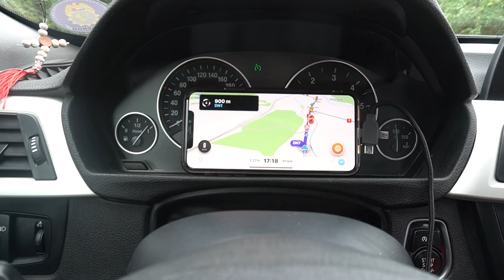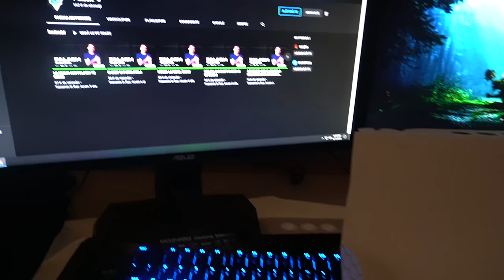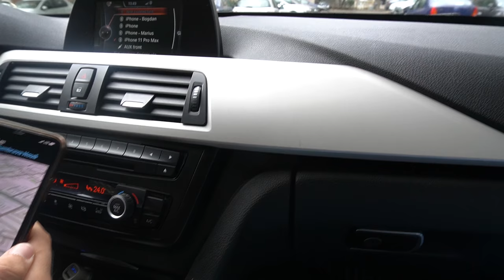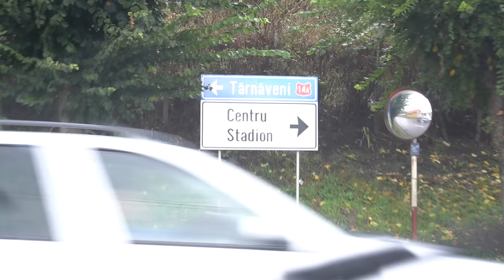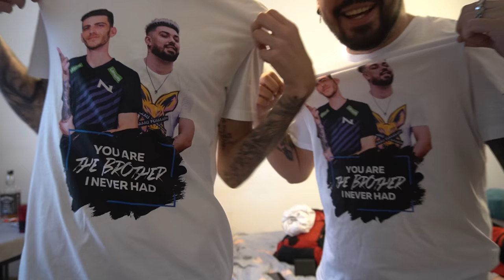AM MERS 7 ORE PENTRU A-I FACE O SURPRIZA LUI PALASH !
Am fost in tarnaveni la fratele palash de ziua lui bineinteles ca am tinut totul in secret, dupa un drum de aproximativ 7 ore , intr-un final am ajuns cu bine , haideti sa vedem impreuna reactia lui.